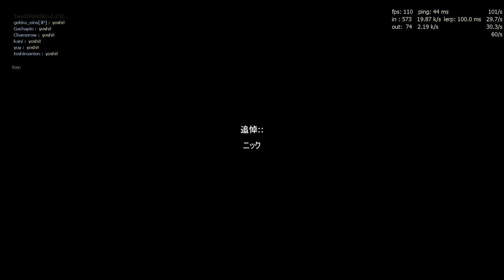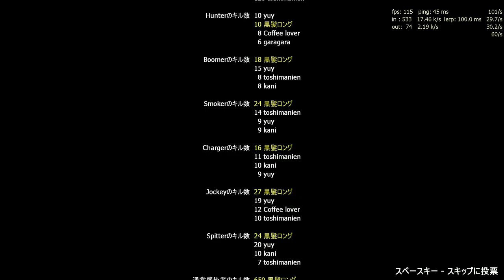Left 4 Dead 2 秋名市 Qiuming City Fixed 20204007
recording starts at 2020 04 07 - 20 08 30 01